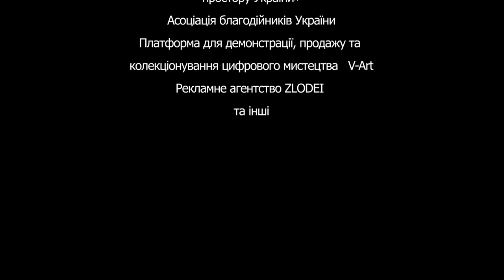Вітання учасників конкурсу "Що для мене Україна?"- 2021. Ч. 2 / UWCF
Вітання учасників Всеукраїнського конкурсу малюнків та фотографій «ЩО ДЛЯ МЕНЕ УКРАЇНА?» - 2021, приуроченого до 30-ї річниці Незалежності України, для дітей віком від 3 до 18 років з України та української діаспори різних країн світу. ЧАСТИНА ІІ.
У 2021 році у конкурсі взяли участь 6 134 учасники, від яких організатори отримали 10 276 робіт (малюнків та фотографій). Цього року конкурс об’єднав учасників з одинадцяти країн, а саме: Австралії, Ізраїлю, Італії, Канади, Кіпру, Норвегії, Нідерландів, Португалії, Румунії, Туреччини та України, яка представлена учасниками зі всіх регіонів, без виключення. Найактивнішими в Україні стали учасники з Волинської, Дніпропетровської, Донецької, Закарпатської, Запорізької, Київської, Луганської, Полтавської, Харківської, Херсонської, Хмельницької, Черкаської областей та міста Київ. Організатори: Благодійний фонд «Об’єднання світових культур» / United World Cultures Foundation / UWCF, Український координаційний центр з підвищення правової освіти населення, Українська молодіжна правнича асамблея, Українська асоціація підтримки творчої молоді. Конкурс проходить за підтримки: Радника-Упоноваженого Президента України з прав дитини та дитячої реабілітації, Міністерства культури та інформаційної політики України, Міністерства молоді та спорту України, Міністерства юстиції України, Міністерства реінтеграції тимчасово окупованих територій України, Міністерства закордонних справ України, Національної соціальної сервісної служби України, Українського державного центру позашкільної освіти, Київської міської ради, Департаменту молоді та спорту, Департаменту культури та Департаменту суспільних комунікацій виконавчого органу Київської міської ради (Київської міської державної адміністрації), Державного підприємства «Центр захисту інформаційного простору України», Асоціації благодійників України, платформи для демонстрації, продажу та колекціонування цифрового мистецтва V-Art, рекламного агентства ZLODEI та інших.